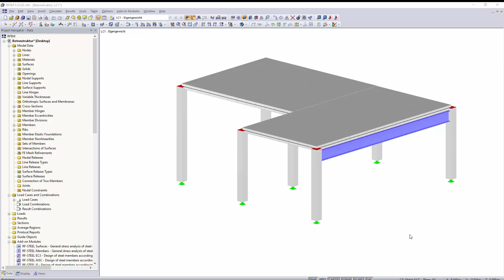[EN] KB 000971 | Inserir texto personalizado no relatório de impressão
Pode inserir as suas próprias notas no relatório de impressão. Para fazer isso, acesse o menu do relatório de impressão e clique em "Inserir" → "Bloco de texto".